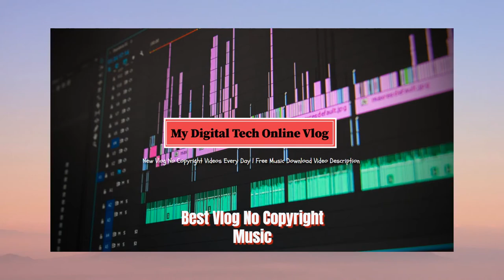Dizaro - Redemption Vlog No Copyright Music 2020